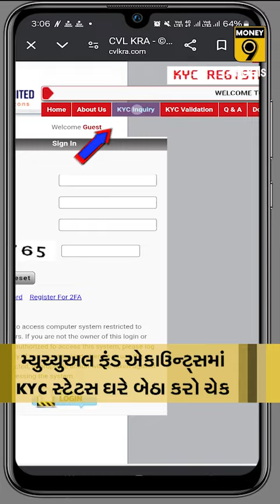Mutual Fund એકાઉન્ટ્સમાં KYC સ્ટેટસ ઘરે બેઠા કરો ચેક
Money9 Gujarati is a digital platform providing guidance on personal finance, Stock Market, Business and planning in the regional language of Gujarat, Gujarati. It gives Market News, Stock Market News, Personal Finance News in Gujarati. This platform serves as a valuable resource for individuals seeking insights into earning, spending, and investing money effectively within the Indian context. By offering information in Gujarati, Money9 aims to bridge the language gap and empower a broader audience to make informed financial decisions.